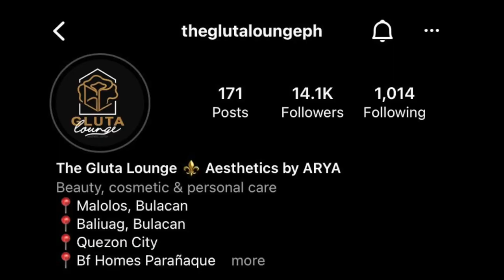EYELASH EXTENSIONS PLUS CELESTIAL DRIP NOT FOR ME